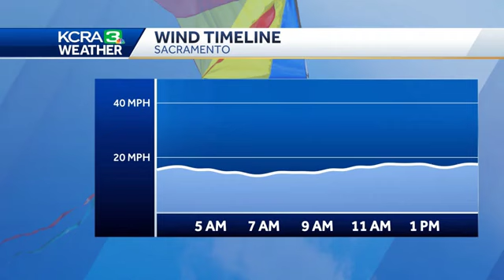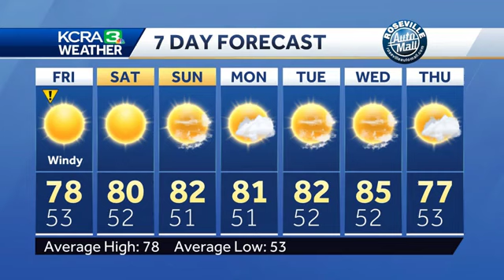Strong north winds increase fire danger for Northern California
KCRA 3 Weather meteorologist Dirk Verdoorn looks at where the strongest winds will be and when they will taper off. Also a look at the weekend forecast.